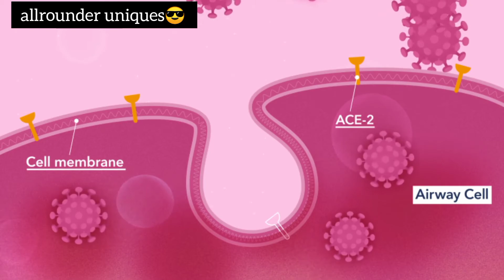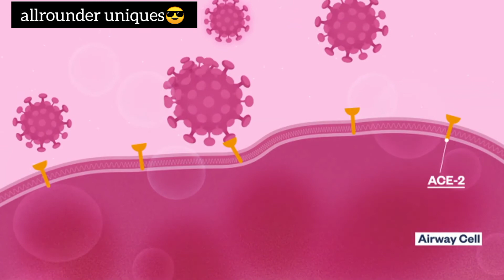how corona virus🦠😷 infect lungs explanation in easy way bestexplaination covid vaccination 😷😷